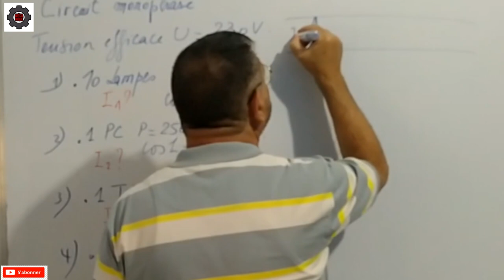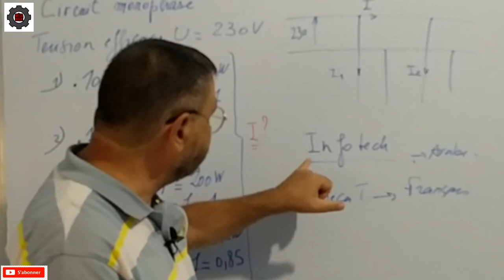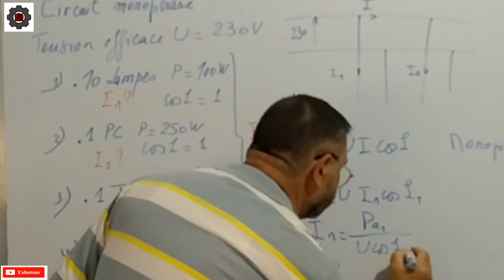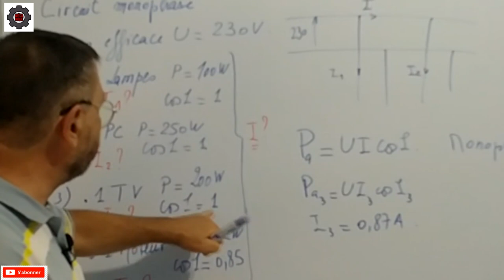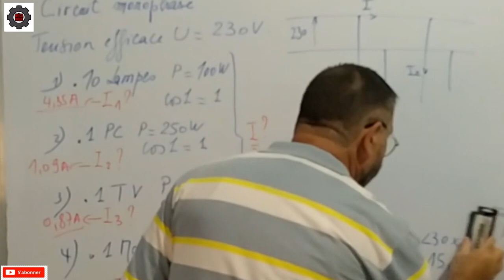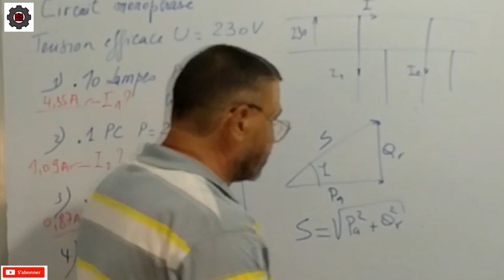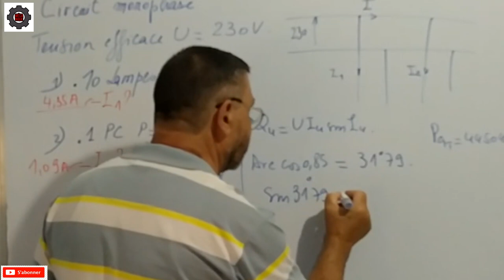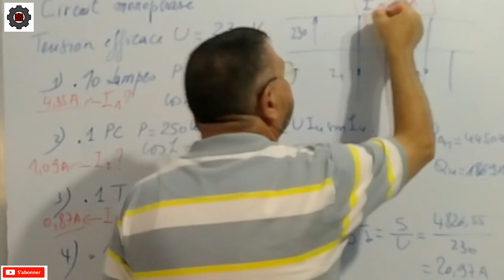Video N°256 COMMENT CALCULER LE COURANT QUI CIRCULE DANS DIFFERENTS RECEPTEURS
La maniere de definir le courant dans un recepteur permet de definir le calibre disjoncteur
La nouvelle chaine Infotech pour les videos en arabe